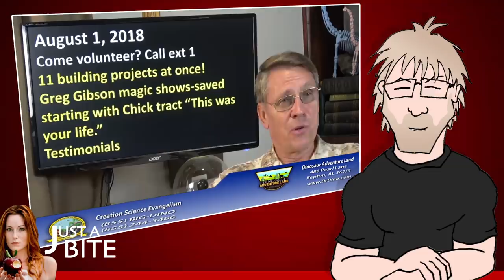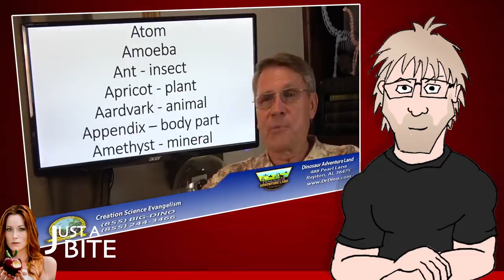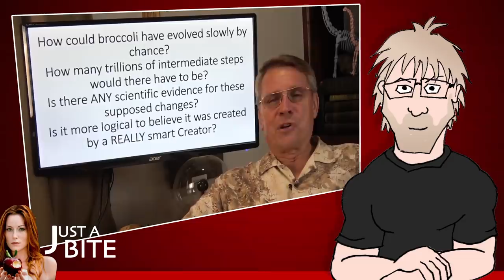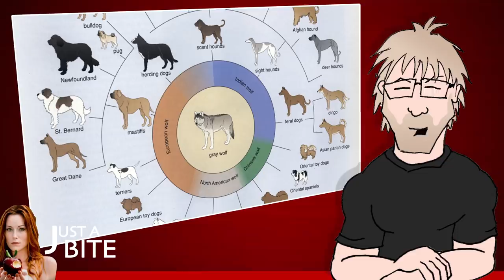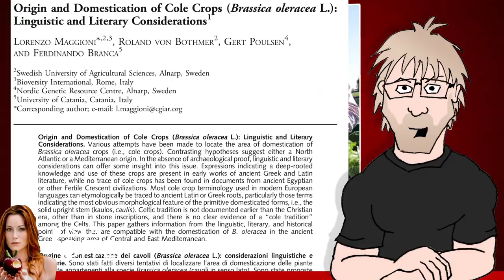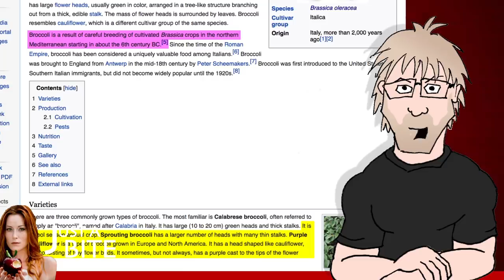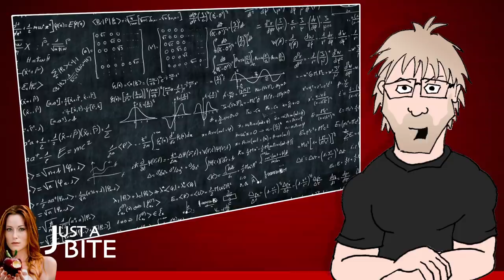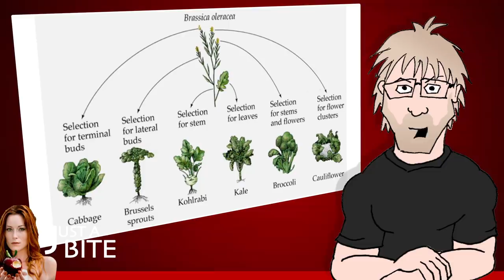Move over Bananaman... Broccoli-man Proves Evolution is Impossible!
In a recent study from his Dinosaur Adventure Land compound in Lenox, AL, Kent Hovind explained to his audience how broccoli disproved evolution, showing it to be impossible.

The problem is... broccoli never existed in nature. It is man made. Even if a deity exists, they didn't make it.